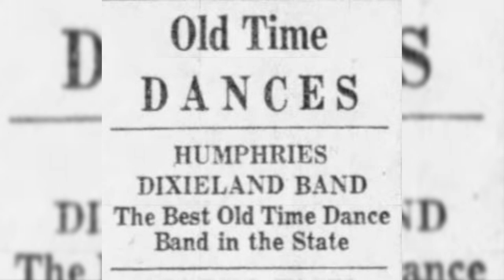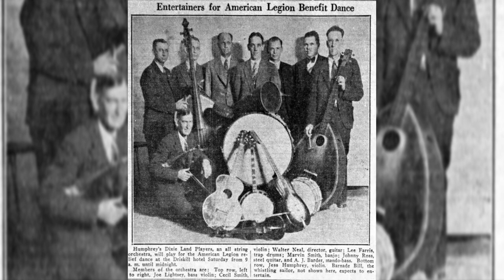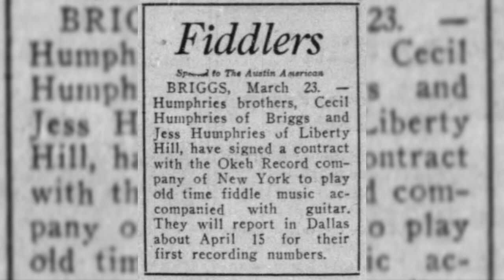Humphries Brothers: What Made the Wild Cat Wild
Lately, I've been listening to the eight 78-rpm sides of the Humphries Brothers from 1930.  Despite my ardent wish that there were more, I'm grateful to have the opportunity to listen now to what we have of the clear sound and solid intonation of Jess's violin and Cecil's near perfect guitar. Many thanks to Tolly Tollefson and  Richard Hartness for turning me on to the music of the Humphries Brothers!

From what I can tell the boys' parents came to Texas and settled in Liberty Hill, north of Austin, where both Jess and Cecil were born. From what little we know it appears they were part of a family active in music - in fact at one point a traveling musical and comic Vaudeville show. The 1910 census lists three of the children as musicians and five as comedians.

Austin, Texas may have become known in the late 20th century as the Live Music Capital of the World largely as a result of the post-1960s blossoming of creative energy made possible by low-rents, easy living, the natural beauty of the place, and a little magic.  But the claim may properly go a good deal further back in time.  There seems to have always been plenty of music in old Waterloo and more than one music "scene" long before the first beatnik landed in River City.

The story of Humphries Brothers is fascinating and appears to be largely undocumented beyond reference to a single recording session in San Antonio, Texas on March 4, 1930 for Okeh Records.

Since the late 1920s the brothers had been playing regularly in and around the capital city.  Gigs included every thing from the Liberty Hill Mother's club to a big dance on July 4 at Barton Springs and even the majestic Driskill Hotel where  they played both old-time and popular music, and countless venues in and around the young and thriving metropolis on the Colorado River.

The brothers continued to play for many years. Jess served as County Commissioner for Precinct No. 2 in Williamson County.  To all accounts, both lived long and productive lives, contributing to their community and making music for their enjoyment and the benefit of countless friends and neighbors far and wide.  Cecil Humphries died at the age of sixty-nine on December 30, 1960.  A former tax-assessor he had lived a life full of music in a community he loved among friends and family.  Jess was still living in Liberty Hill in 1973 when his younger brother Olin passed away.  Jess Humphries died February 22, 1976. He lies buried next to his wife Cynthia at Liberty Hill Cemetery having lived to all accounts a full and happy life.   The Humphries Brothers foreshadowed much of scene that came to draw many musicians to Austin over the years, perhaps not so much to make a living playing music as to live where music is a vital part of life and community.  The boys contributed much to Austin's vaunted reputation, most of it at a time when live music was the only kind there was.

For more information about the Humphries Brothers, check out the upcoming edition of "Reel Times", the occasional newsletter of the Austin Friends of Traditional Music